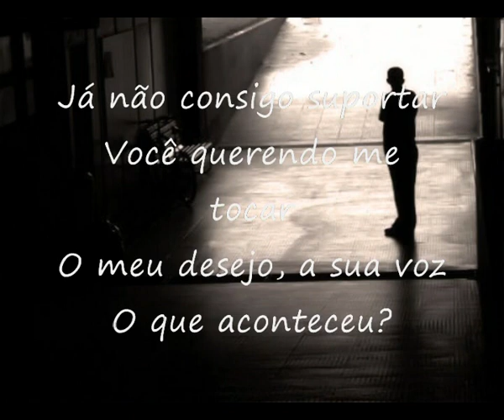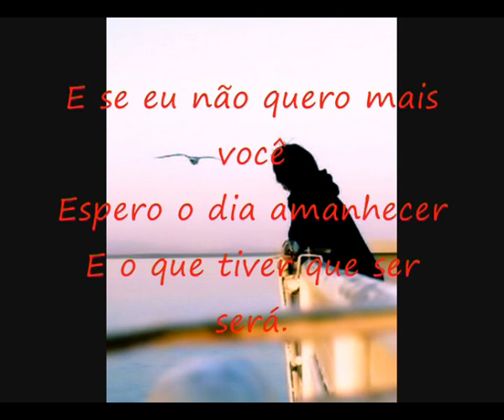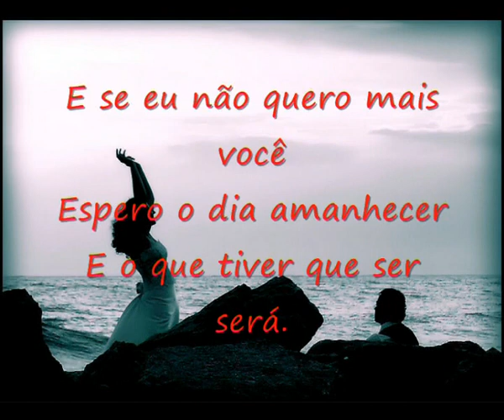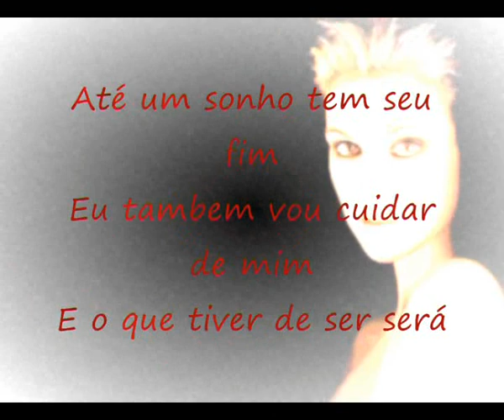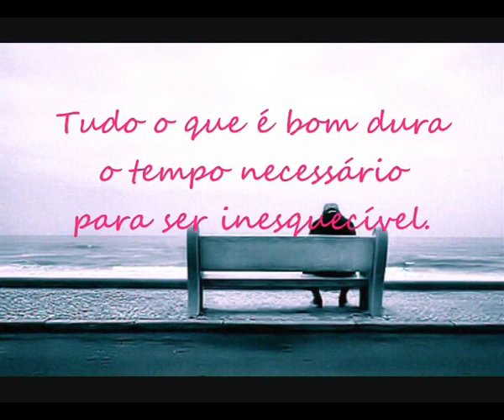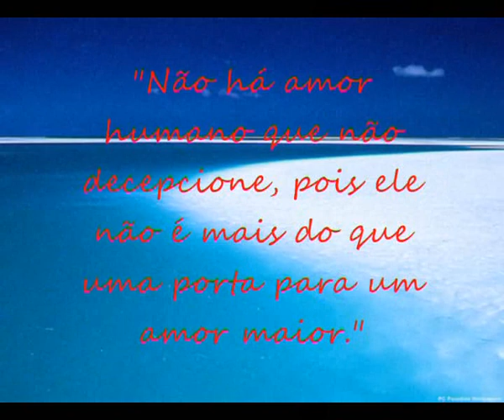O Que Tiver Que Ser Sera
A Pedido da Monica..
aqui esta!